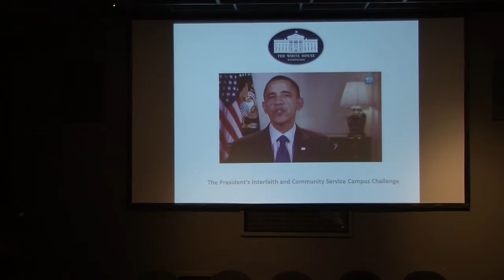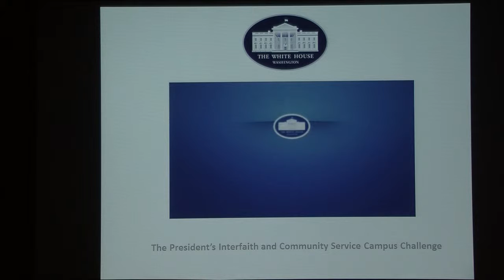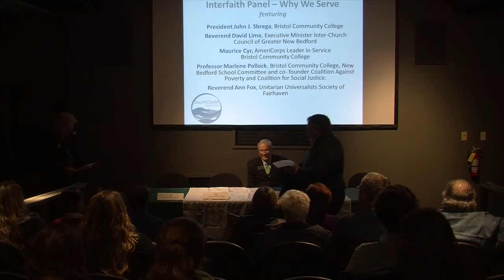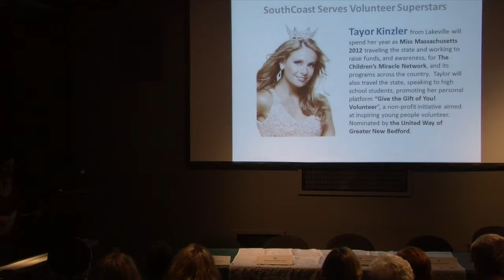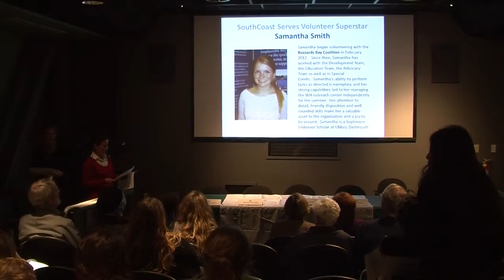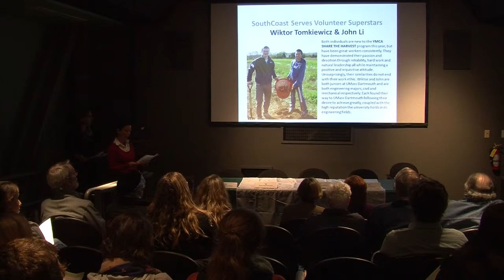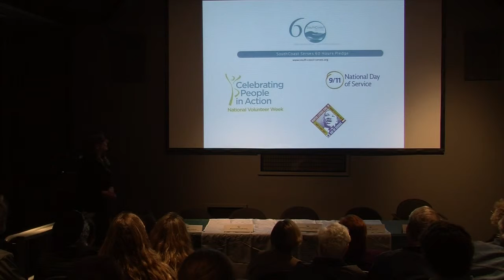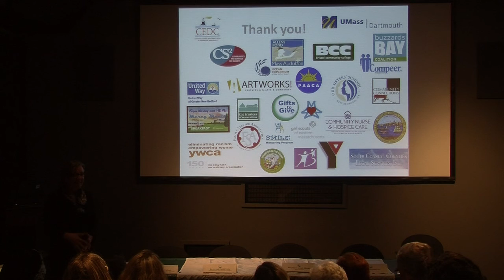South Coast Serves A-Ha - Night November 8, 2012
South Coast Serves A-Ha
New Bedford, MA
Night November 8, 2012